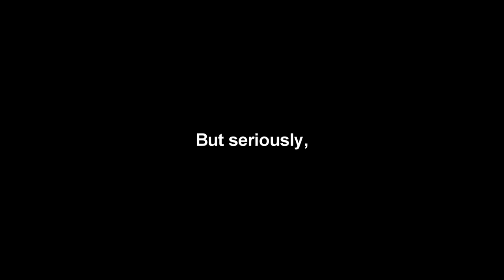GRAND THEFT BADGER | Grand Theft Auto 5 PC